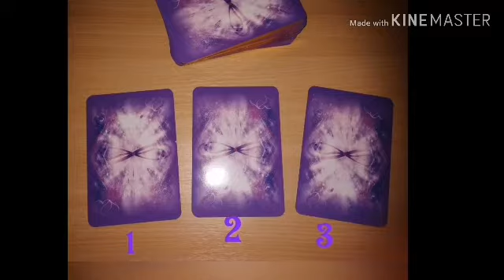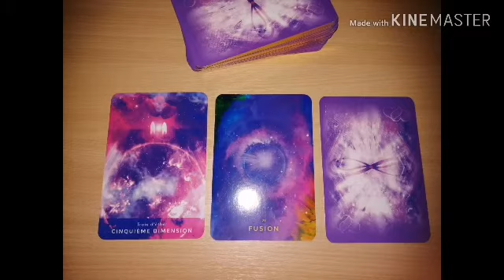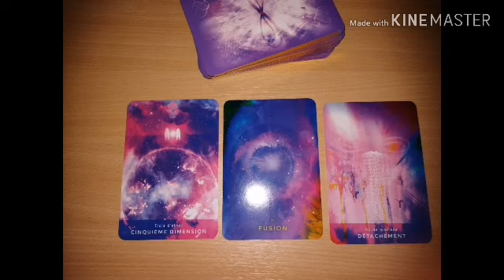♥️🌼Tirage pour les flammes jumelles🧡🌺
Guidance pour les flammes jumelles

Pour un tirage privé
Ou guidance
Me contacter :